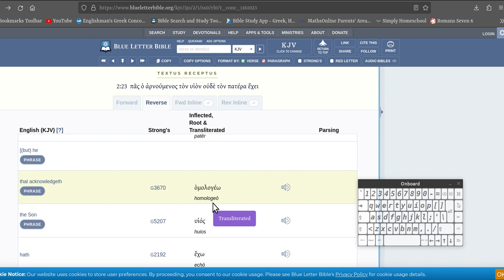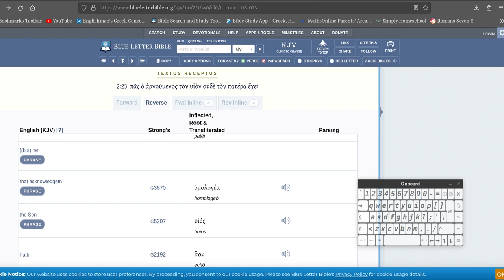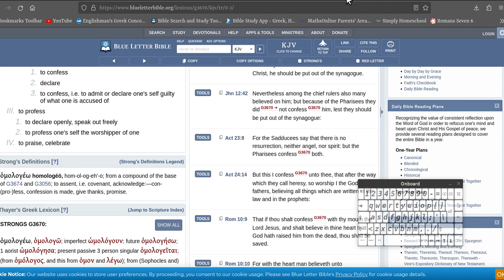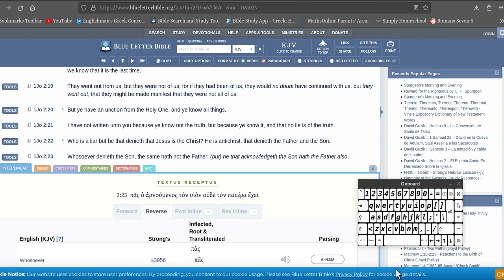spot the antichrist, we must have the same God